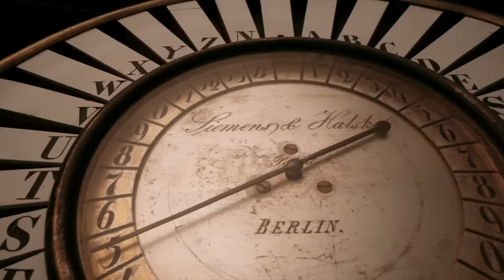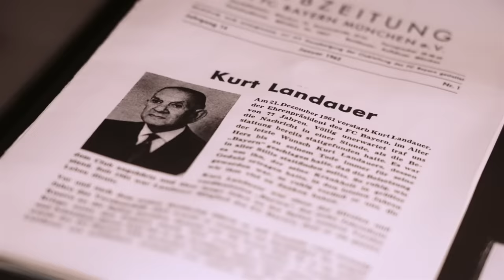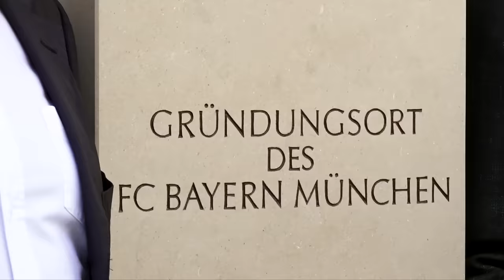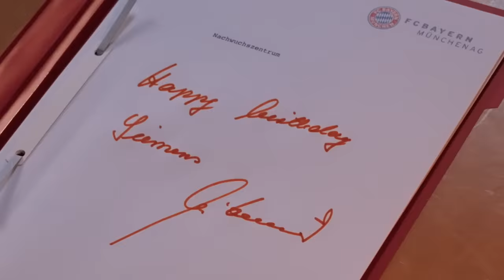Beyond Success – A History of Growth Mindset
Anything can happen when big visions and a growth mindset come together. Celebrating 175 years of transforming the everyday, Siemens and FC Bayern take a look back at the outstanding history of their partnership, from the very early days of the Bundesliga to the great milestones achieved as partners.

Watch Uli Hoeneß in the Beyond Success – A History of Growth Mindset documentary reminisce about his first matches at the epic Munich Olympic Stadium in 1972, about reaching new heights with the completion of the Allianz Arena in 2005 ¬and the major role Siemens technology and infrastructure has played in it.